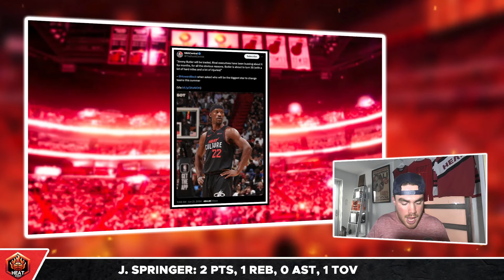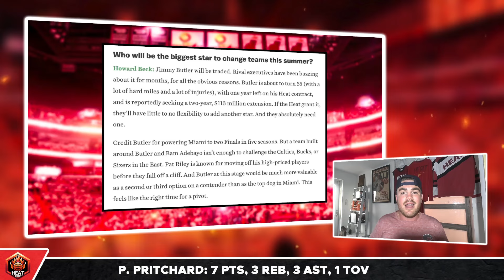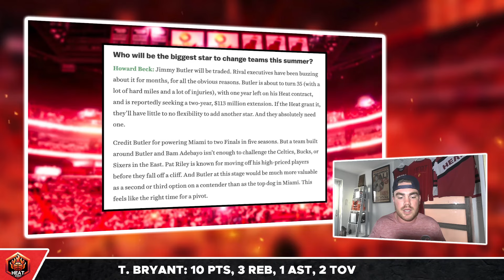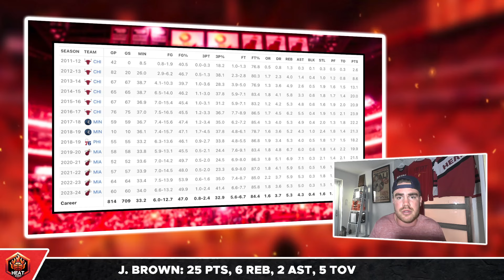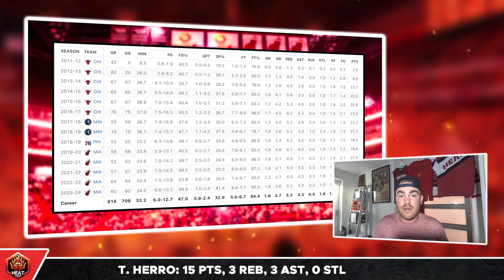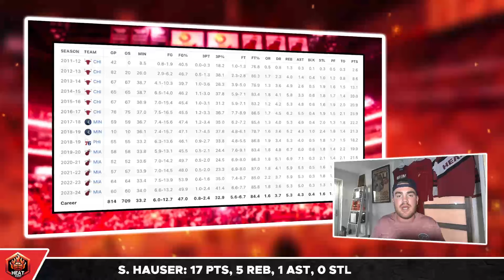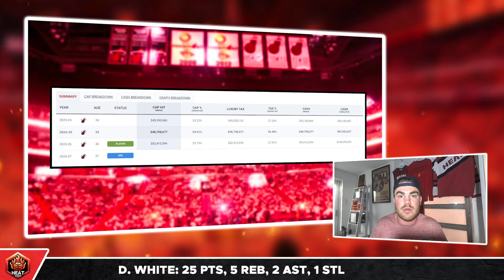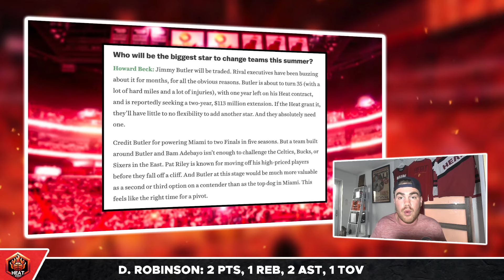The Jimmy Butler Saga Gets CRAZIER...| Miami Heat News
Houston Kellman breaks down a new report that claims "Jimmy Butler WILL BE TRADED" this offseason as based on this report it appears to just be a matter of time. During this video, we also propose the question of could certain trade packages feel mandatory to accept for an 'aging' Jimmy Butler

0:00 Miami Heat News
0:18 Chaos ensuing with Butler and Miami

Heat Digest covers all of the latest reports, news, and rumors regarding the Miami Heat. If you want to stay updated with every trade, move, and tidbit on players like Jimmy Butler, Bam Adebayo, Erik Spoelstra, Pat Riley, Terry Rozier, Tyler Herro, and more, make sure to subscribe.